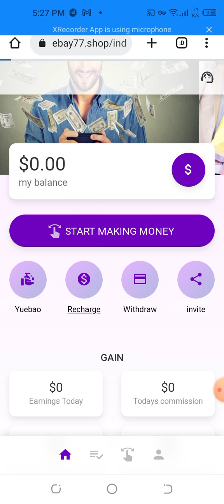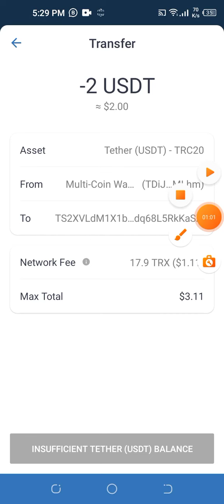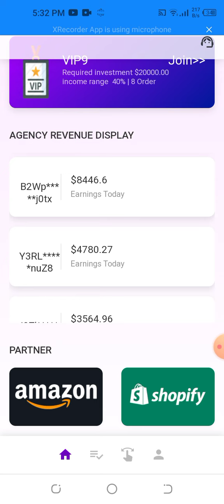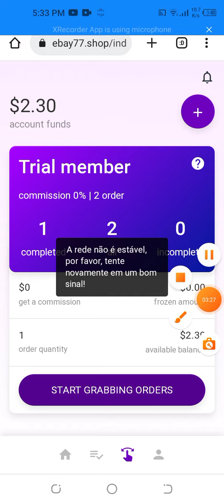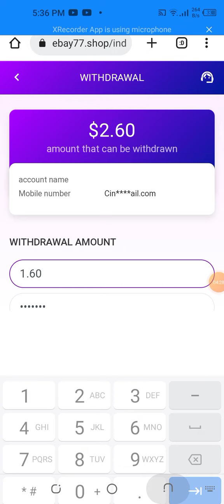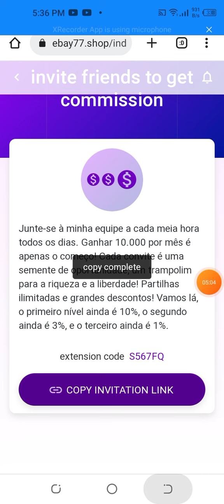🤑🤑Complete the task principal and commission to apply for widrw fast, no deposit required, safest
Join the customer service and have the opportunity to get at least $10 extra reward.
The minimum withdrawal fee on the platform is 0.5 US dollars, and the withdrawal fee is 0% at any time.

Trial Membership: Invest $2
2 orders per day. Earn 30% commission. Immediate gain of $0.6.

VIP1: Invest $15
2 orders per day. Earn 25% commission. Earn $5 immediately.

VIP2: Invest $50
5 orders per day. Earn 30% commission. Earn $22 immediately.

VIP3: Invest $150
5 orders per day. Earn 35% commission. Earn $75 immediately.

VIP4: Invest $300
5 orders per day. Earn 38% commission. Instant gain of $130.

VIP5: Invest $800
8 orders per day. Earn 39% commission. Immediate gain of $280.

VIP6: Invest $1500
8 orders per day. Earn 40% commission. Earn $550 immediately.

VIP7: Invest $2500
8 orders per day. Earn 45% commission. Earn $900 immediately.

E.se recruits more part-time workers, and the subsidy for upgrading VIP activities is as follows:
Upgrade vip1, reward 2usdt
Upgrade vip2, reward 8usdt
Upgrade vip3; reward 20usdt
Upgrade vip4, reward 50usdt
Upgrade vip5, reward 120usdt

Share links, invite friends to join E.se, and enjoy team income.

Team members top up $1,000 and you'll get $100 in team benefits.
Team C members top up $1,000 and you'll get $20 in team benefits.